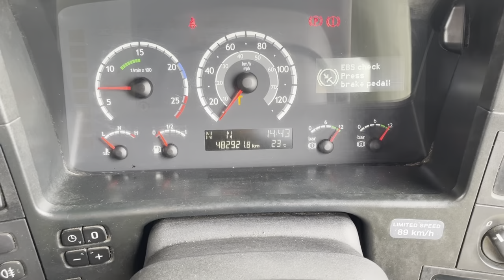Scania GR875 P230 Truck Gearbox 3 Peddle Opticruise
TGCGSC T 003 V